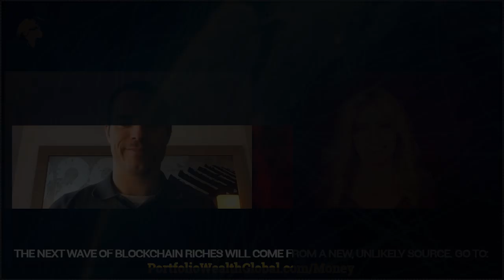ROGER VER: BITCOIN IS OVER THE HILL - BCH IS THE FUTURE, LIBRA UPDATE!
Get Immediate Access to our Exclusive Report on the Coming STOCK MARKET CRASH

The Gold Bull Market is Weeks Away From Hitting FULL THROTTLE.

Cannabis Legalization is a HUGE Industry - the Potential Fortunes are Incredible.